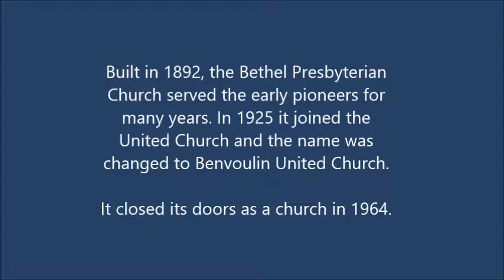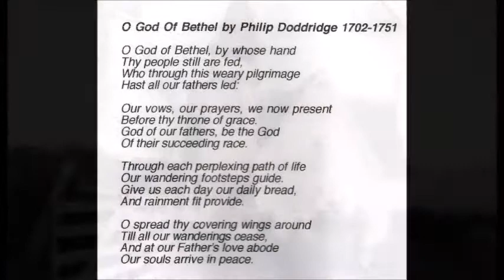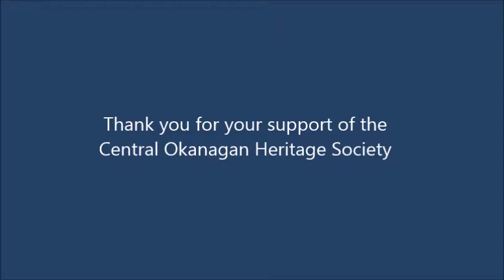Benvoulin Church Celebrates 125 Years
The Central Okanagan Heritage Society celebrates our 35th anniversary and the 125th anniversary of Benvoulin Heritage Church.
Built in 1892, the Bethel Presbyterian Church served the early pioneers for many years. In 1925 it joined the United Church and the name was changed to Benvoulin United Church. It closed its doors as a church in 1964.
In 1982, Dr. Walter Anderson founded the Central Okanagan Heritage Society to bring the building back to life. He, with heritage lovers Gordon Hartley, Ursula Surtees, Cynthia Ellis-Hunter, Robert Hobson, Bill Knowles and others decided to rescue the church from what was to be “death by fire”, fire prevention practice by local firefighters.
In 1983, the church was designated as a municipal heritage building.
Since 1982, the Central Okanagan Heritage Society has continued to save and restore our heritage buildings, and to bring awareness to the importance of built heritage.